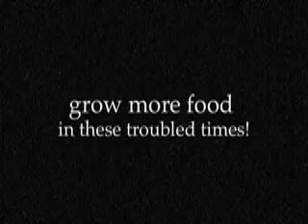Soil Cube Tool Propaganda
Soil Cubes for the front lines against food shortages and fighting for the right to grow your own food!